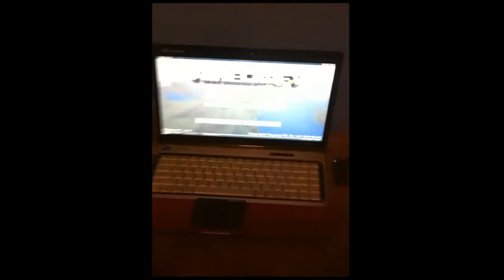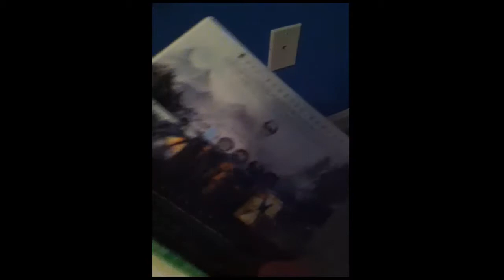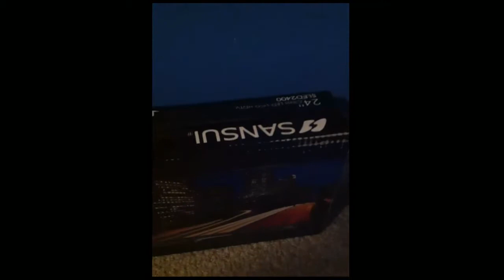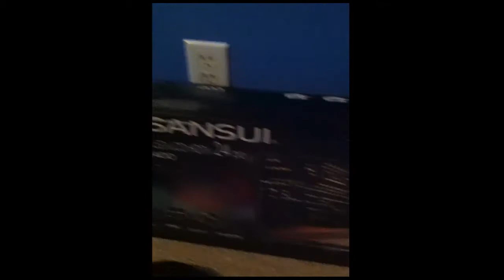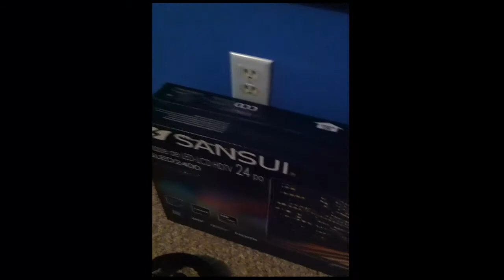Happy Holidays!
I hope you guys had an awesome holiday and ofcourse got lots of sweet presents ;)